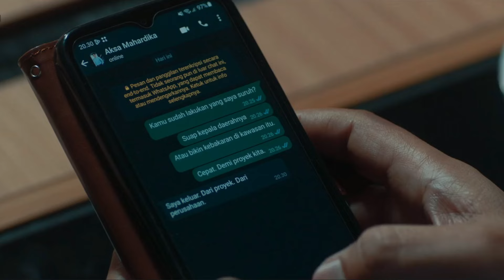An indigo since youth, a girl faces supernatural threats with her sister, aiming to conquer fear.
Zora, a former indigo whose abilities were closed off as a child, must unlock her psychic powers to save her sister Ninda from an invisible threat. As Zora delves into her past and faces ghosts from another world, she uncovers a terrifying mystery that threatens them both.

🦇 So, if you're ready to confront your darkest fears and explore the world of horror cinema like never before, hit that subscribe button, turn on notifications, and join us on this bone-chilling journey. Remember, when you watch Recapss Horror, you're in for a thrilling ride into the unknown.

Uncover the secrets, face the terrors, and immerse yourself in the horror universe with Recapss Horror!